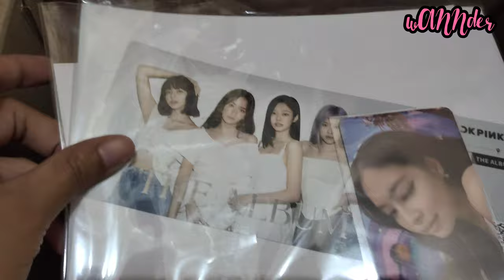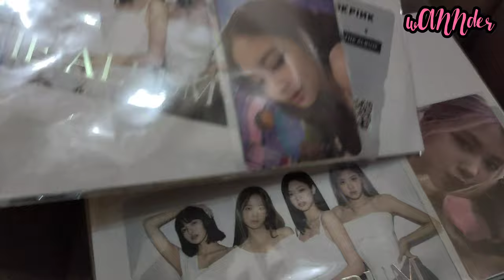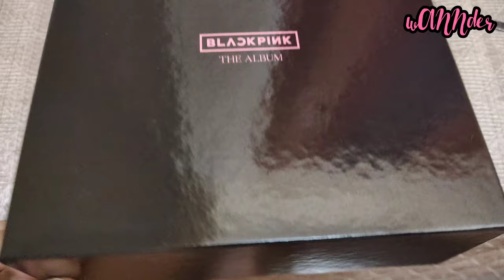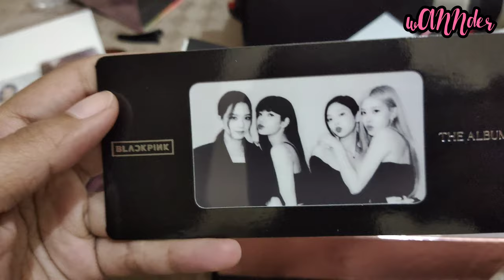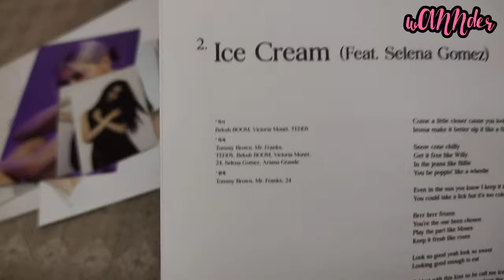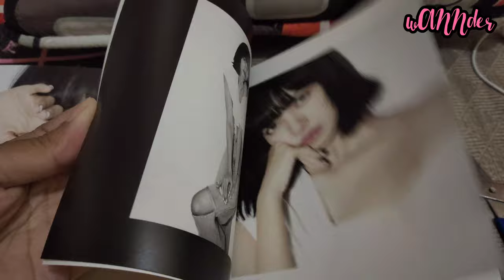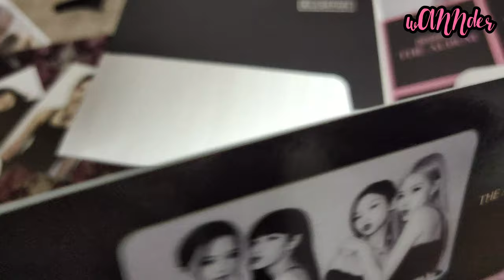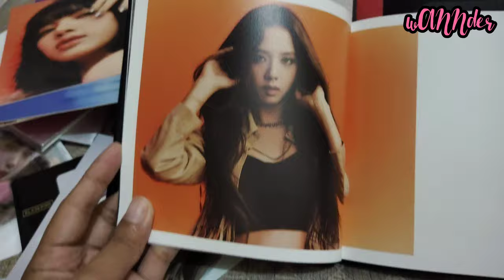BLACKPINK 'THE ALBUM' - Unboxing video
Finally THE ALBUM arrived! Join me as I do the unboxing of BLACKPINK's THE ALBUM...

Stay Safe! 💞